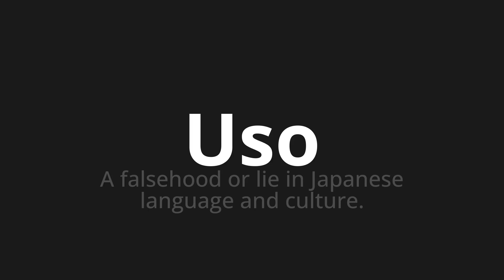How to pronounce Uso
🌍 Learn a new language now Master the Pronunciation of 'Uso Which Means Use' - which means : Falsehood or Lie in Japanese Language and Culture. 📝 with @HTPronounce 🎓🗣️ - [Your Guide to Portuguese]

Learn to pronounce 'Uso' perfectly in Portuguese with our easy and engaging tutorial by @HTPronounce! 📖📽️ In this comprehensive video, we provide you with native speaker examples 🗣️👂 and phonetic breakdowns 🎵 to ensure you get the pronunciation just right.

How to say Use in Portuguese